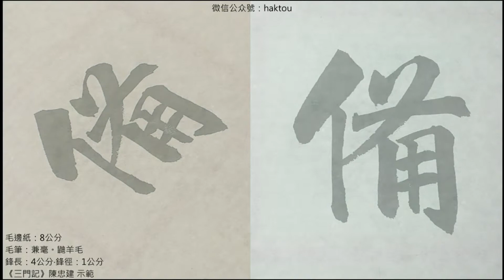趙孟頫《三門記》09嚴無以備制度，非巨